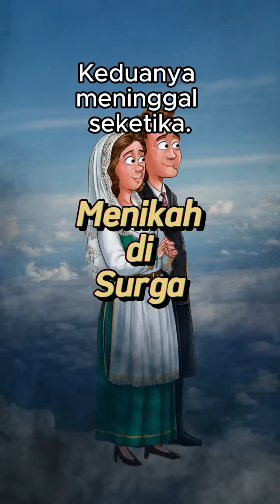Godjegan 13: Menikah di Surga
Sepasang calon pengantin mengalami kecelakaan lalu lintas. Keduanya meninggal seketika.
Di pintu sorga keduanya disambut oleh Rasul Petrus.
"Selamat datang di sorga" sambut Petrus.
Mereka bersyukur bisa masuk sorga. Tetapi mereka punya keinginan supaya bisa meneruskan rencana menikah di sorga.
"Apakah kami bisa menikah di sorga?" Tanya mempelai pria.
Rasul Petrus mengerutkan keningnya.
“Saya tidak tahu. Ini baru pertama kali seseorang mengajukan pertanyaan seperti ini. Saya akan tanya pada ahlinya dulu. Mohon sabar ya!” Jawab Petrus sambil masuk ke dalam istana yang sangat besar.
Kedua sejoli tadi menunggu dan menunggu. Mereka cukup lama menunggu hingga akhirnya Rasul Petrus muncul dengan wajah sumringah. Dia membawa membawa beberapa lembar dokumen. “Bersyukurlah !” katanya, “kalian diizinkan menikah di surga.”
“Puji Tuhan,” kata mereka.
"Tetapi sebelum diberkati saya mau bertanya lebih dulu, apakah di surga diijinkan bercerai?” Tanya mempelai perempuan.
Spontan Rasul Petrus menjadi marah. Dia membanting dokumen yang dia bawa dan kemudian berteriak: “Kalian ini bagaimana sih? Saya sudah susah-susah mencari pendeta di sorga ini dan baru saja menemukannya. Kini kalian tanya tentang kemungkinan bercerai. Emangnya gampang mencari pengacara di sorga, hah?”